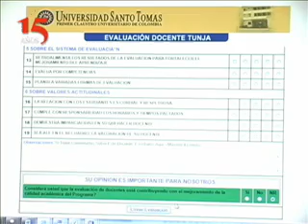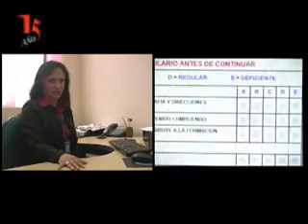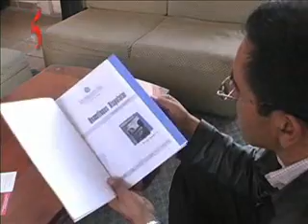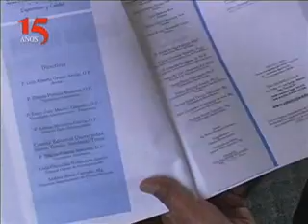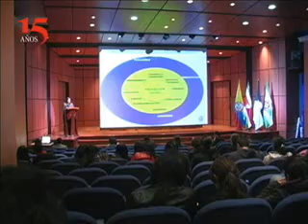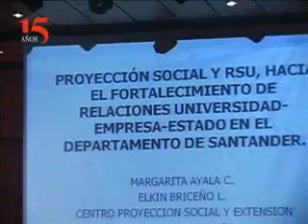SANTOTO MAS 3 DE OCTUBRE DE 2011.wmv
Programa Institucional de la Universidad Santo Tomas, Seccional Tunja - OCTUBRE 3 DE 2011